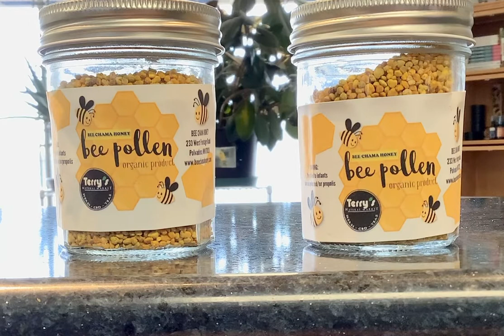10 benefits of a daily Bee Pollen regiment